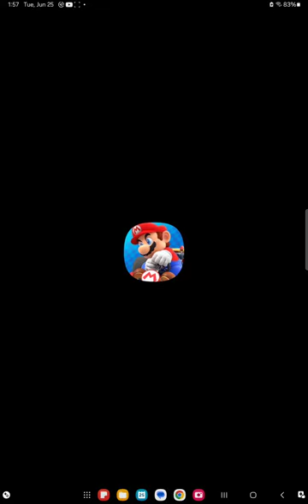Clearing Mario Vs Luigi Tour.